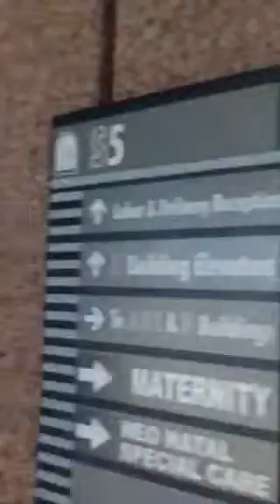3 kings county 6/14/15